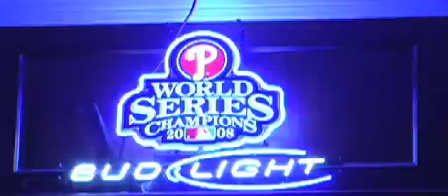2nd Annual World Series Dance-Off: Round One, McFadden's Ballpark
As the Phillies gear up to (hopefully) take the World Series, we hosted a little competition of our own. Fans joined us at McFaddens Ballpark and various tailgating spots around the stadium as our Lava crew searched for Phillys best victory dances.